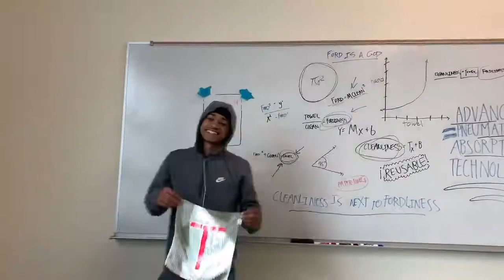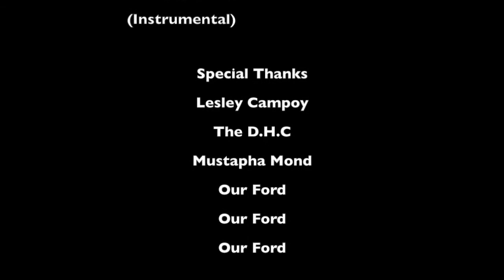Ford Towel Commercial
This is the Ford Towel! We designed this product for all castes, having Our Ford in mind. We hope you enjoy this commercial. Call (707)-OUR-FORD for more information.